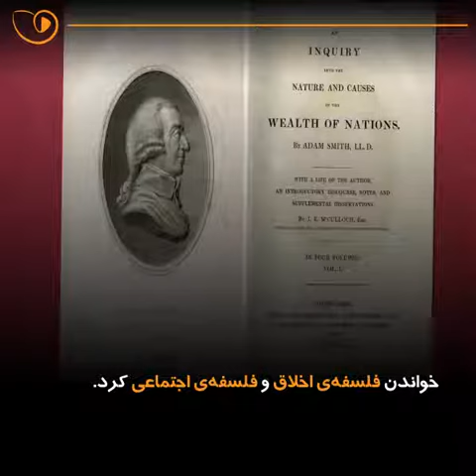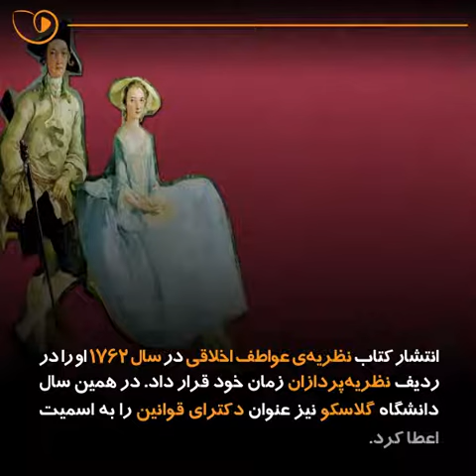آدام اسمیت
نگاهی مختصر به زندگی آدام اسمیت، فیلسوف اخلاق‌گرای اسکاتلندی در دوران روشنگری اسکاتلند که از او به عنوان پیش‌گام در اقتصاد سیاسی و پدر علم اقتصاد مدرن یاد می‌شود